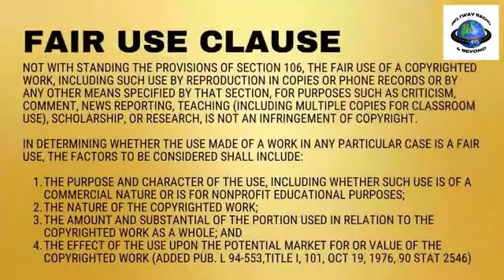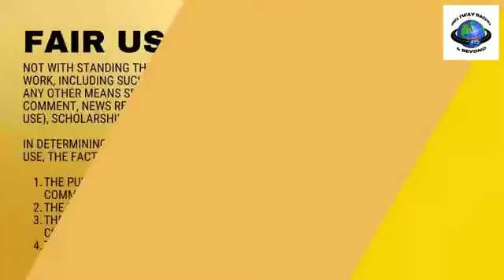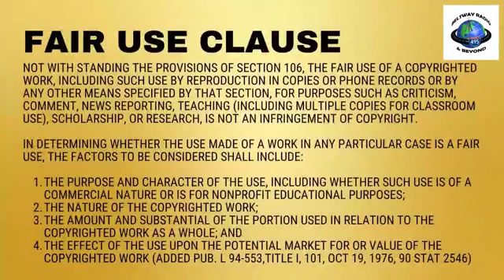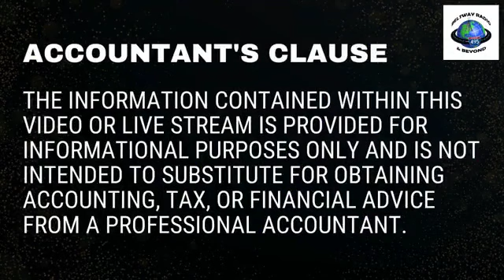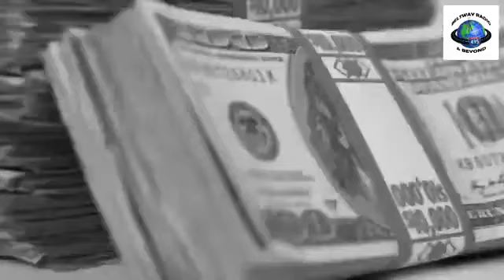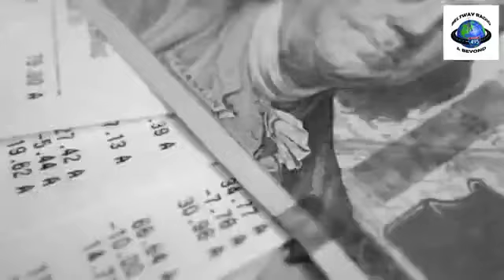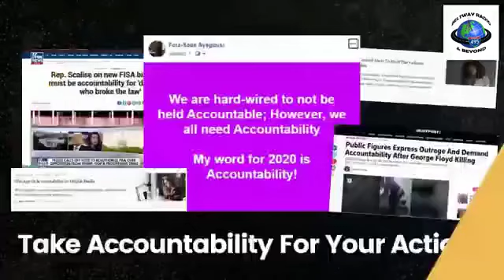Tax Myths Debunked: What You Need to Know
In this video, Folasade, the Accountability Accountant®️, discusses common tax myths that people have been trying to get away with or hoping that the IRS would approve.

One of the major tax myths debunked is that people can claim their pets as a tax deduction. She explains that this is only allowed for individuals who have a medical need for a service animal, and they can only deduct the medical expenses incurred for the animal.

Folasade also highlights that small business owners who purchase protective dogs for their location in high crime areas may be able to claim this expense.

This video provides valuable insights and information to help you, the taxpayer, understand the truth behind common tax myths and avoid potential penalties or fines from the IRS.

Folasade Ayegbusi, popularly known as The Accountability Accountant®️, is the CEO and founder of Suncrest Financial Services LLC, located in Largo, Maryland. She strives to help entrepreneurs grow their businesses from zero to 6 and 7 figures or more, while also helping them save thousands of dollars on taxes and build generational wealth.